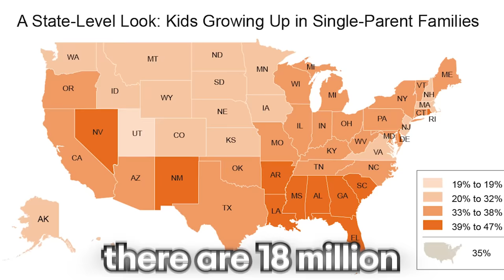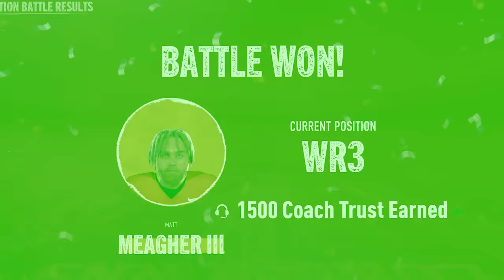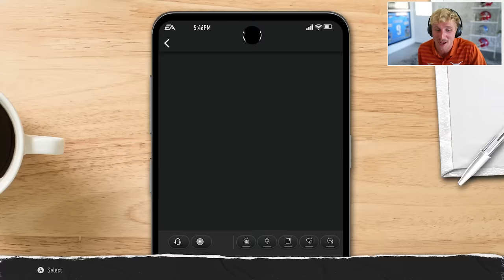Taking Our WR Talents To… Road To Glory WR Ep. #4